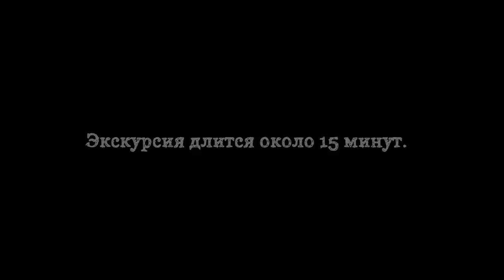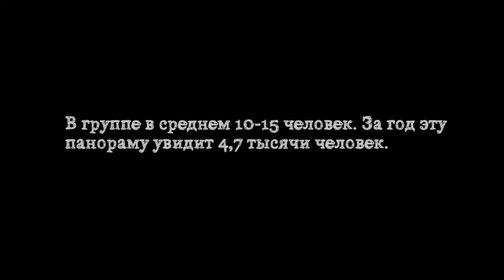Смольный собор: панорама не для всех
В 2015 году около 46000 человек купили билеты, чтобы увидеть Петербург с самой высокой официальной смотровой площадки - звонницы Смольного собора. В 2016 году, по подсчетам «Фонтанки», таких посетителей было около 800 человек. Взглянув на город с высоты 50 метров, «Фонтанка» изучила экономику вопроса.